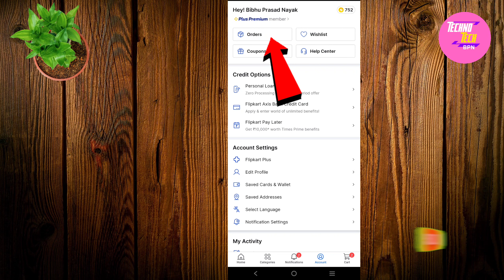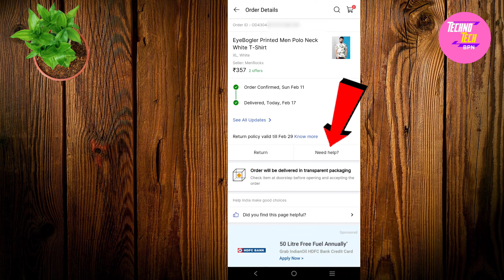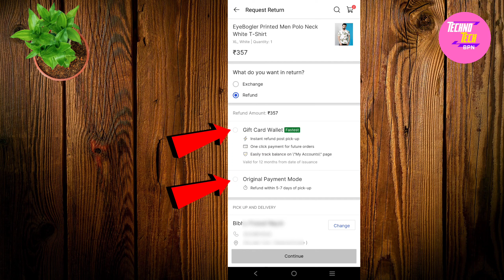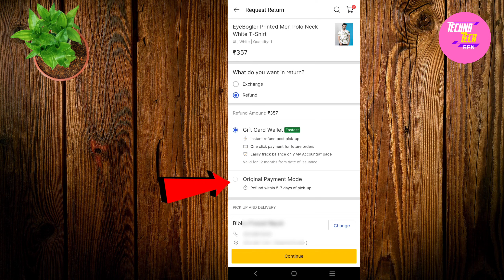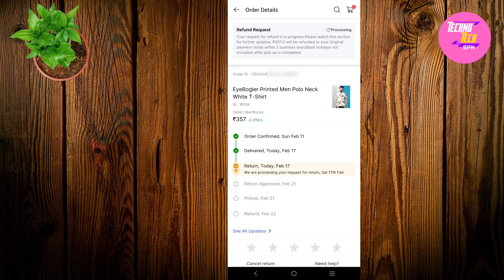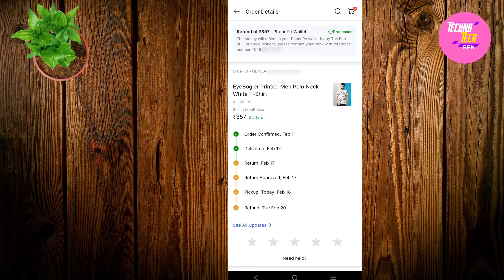Flipkart Product Return Kaise Kare 2024 | How to Return Flipkart Product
In this video describe about how to return flipkart product and get refund in hindi.This video make for knowledge and information purposes.

Queries solved:
flipkart se return kaise kare
flipkart product return kaise kare
flipkart product wapas
flipkart return kaise kare
flipkart return
flipkart replacement process
flipkart return process refund cash on delivery
flipkart refund bank account
how to return flipkart item
how to return product in flipkart
how to return open box delivery in flipkart
how to return flipkart items
flipkart refund process
flipkart refund not received
flipkart refund gift card wallet
flipkart refund kaise kare
flipkart refund option not showing
flipkart refund problem